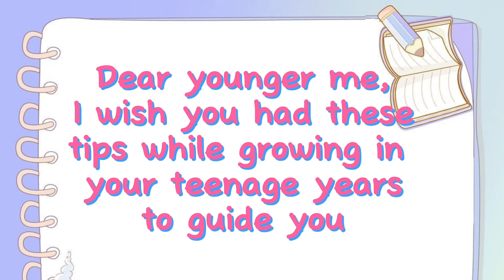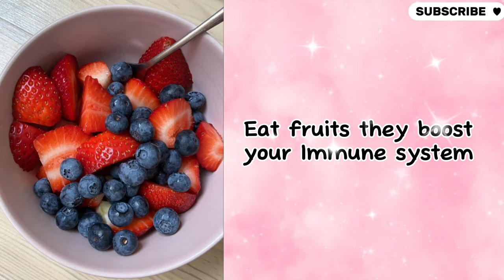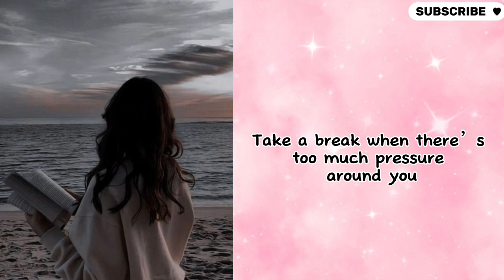Things I wish i knew in my 10 - 17 yrs of age.HELPFUL TIPS💖🌸✨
Hi besties 💕,
Welcome to a new video,today i’m giving you helpful tips that can help save your teenage life,i hope you enjoy it.i hope you are all doing well and happy?